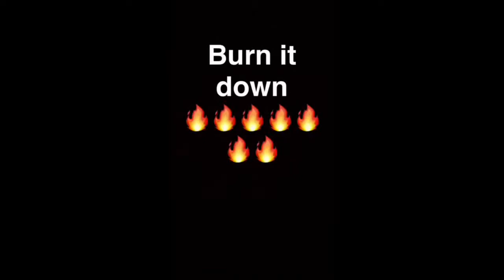BROCK LESNAR LEAVING WWE!!!!!!!!!